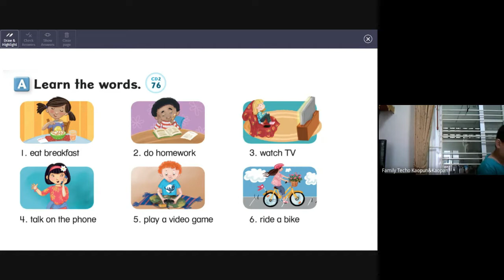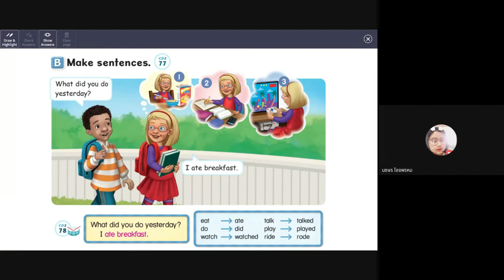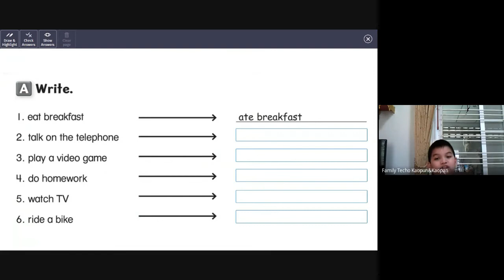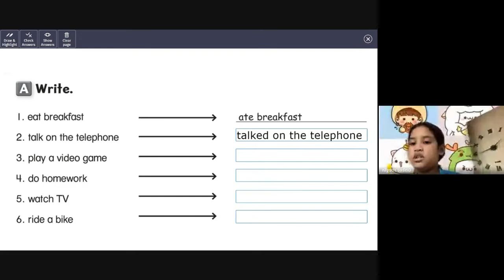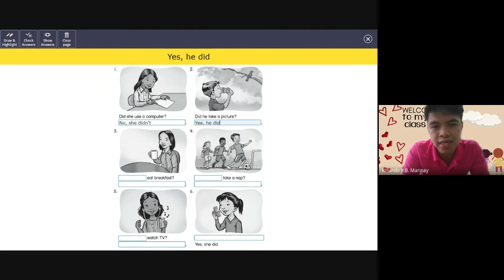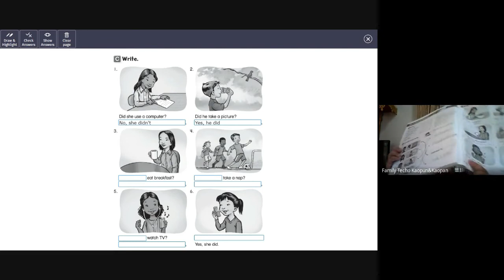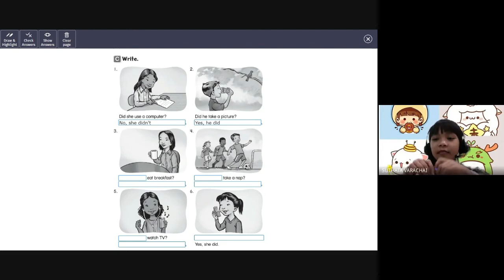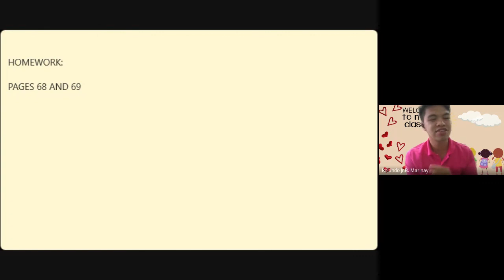MY HOME | CONVERSATION 3